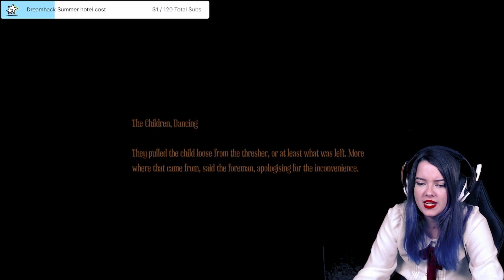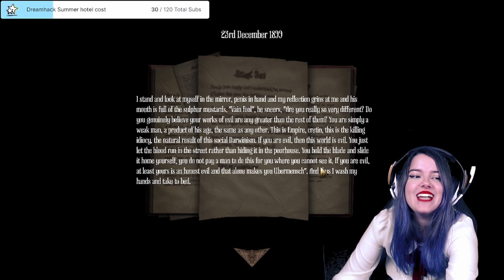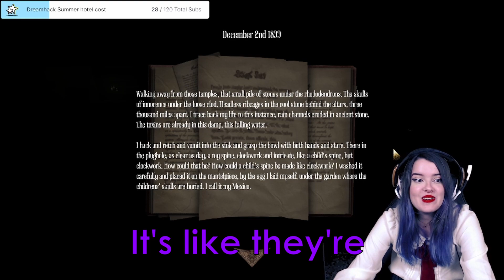Finally Breaking the Machine | Amnesia A Machine for Pigs 4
Hello I'm Jace and I hate to play horror but here I am playing Amnesia Machine for Pigs

Edit by the amazing Softha